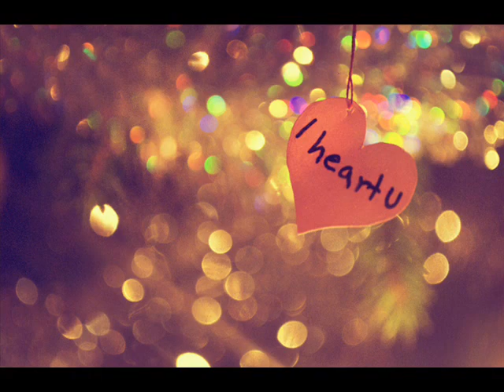Ja Na Erdhi Viti I Ri- Muzike Per Femije